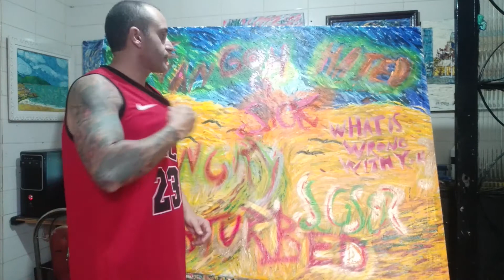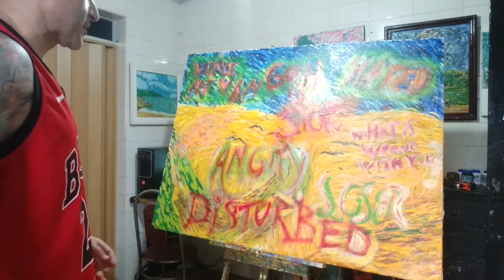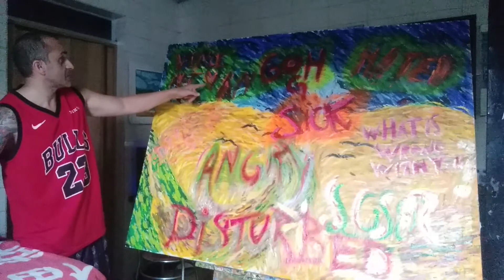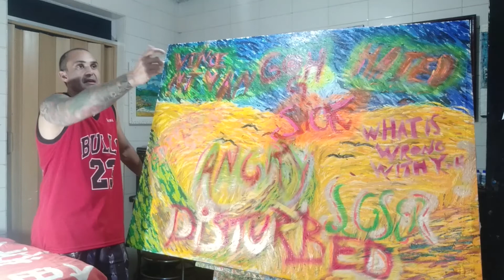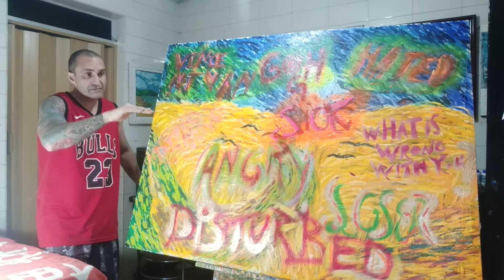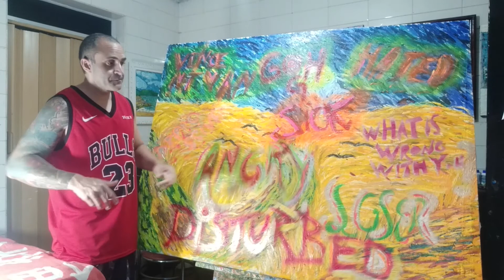Vida de Artista 513 - Porque eu grafitei esse trabalho ?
Sites para vendas
Artmajeur